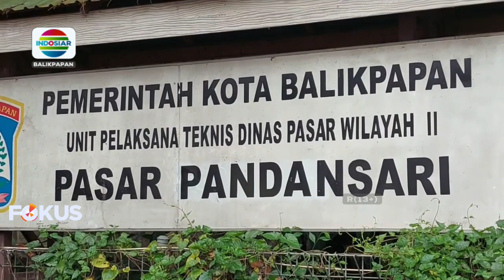BALIKPAPAN- Harga Cabai Melonjak